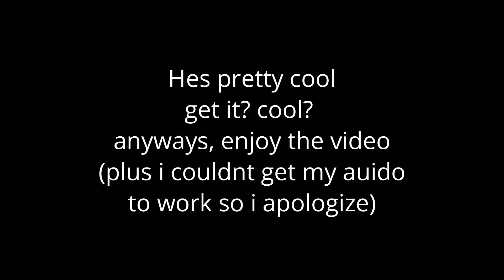Sub-Zero might be the coolest character.... get it? // Mortal Kombat 11 matches with Sub-Zero